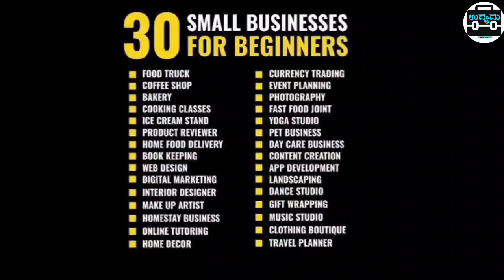ಕೇವಲ 2,000/- ಇದ್ರೆ ಈ ಬ್ಯುಸಿನೆಸ್ ಲಿ ಲಕ್ಷ ಲಕ್ಷ ಗಳಿಕೆ ! Business Ideas In Kannada | Small Business Idea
new Business Ideas | Business Ideas In Kannada | Business in Kannada |  Business In kannada ,  Business Ideas In 2022
Small Business Ideas | Low Investment business

Channel Tags :
2. business ideas in karnataka
3. saree business in kannada
4. business ideas in karnataka kannada
5. small scale industry information in kannada
6. own business list
7. small business without investment
8. village business ideas in karnataka
9. small business tips and tricks
10 .business tips of the day
11. business tips for success
12. business tips for beginners
13. business tips 2020
14. best business tips
15. 10 business tips
16. business ke tips
17. business for sale in karnataka
18. manufacturing business for sale in karnataka
19. low investment franchise in karnataka
20. business ideas in karnataka
21. business opportunity in bangalore
22. government franchise opportunities in karnataka
23. manufacturing business for sale in mangalore
25. business for sale in bangalore

business kannada
small business tips
business tips
green chilli powder Business
green chilli powder business Idea In kannada
Low Investment business Ideas
Small scale Business In kannada